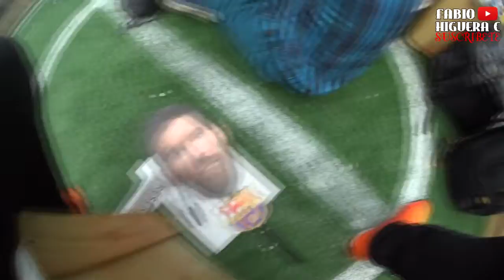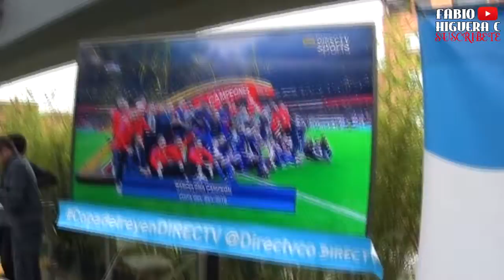BARCELONA CAMPEÓN COPA DEL REY 2018 [Director cantera del barca CARLES FOLGUERA]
GRANDES PALABRAS DEL DIRECTIVO DEL F.C BARCELONA!!!
UNO DE LOS MEJORES VÍDEOS DE MI CANAL

QUE VIVA EL FUTBOL

SI QUIERES SALUDOS COMPARTE LA PUBLICACION DE CADA NUEVO VIDEO QUE ESTARA EN ESTA PAGINA
Facebook Pagina Oficial:
Y EN EL PROXIMO VIDEO TE SALUDARE :D

PDTA: ¡No dejes que nadie te robe la sonrisa, debido a que su ego se alimenta de ellas, así que nunca la apagues. SONRÍE Y COMETE AL MUNDO!!! :D